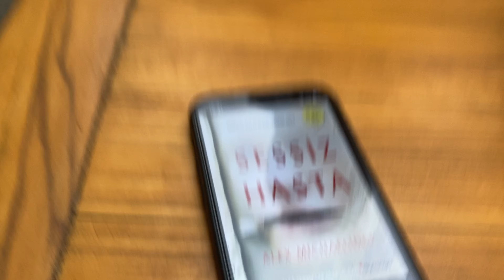arkadaş grubumuzu dağıtıyorum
niye böyle olduk ya